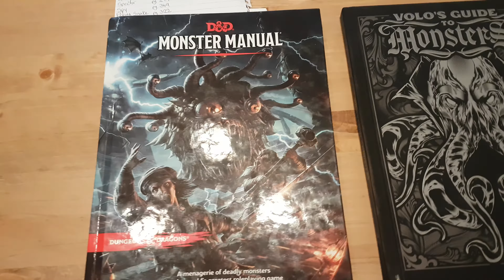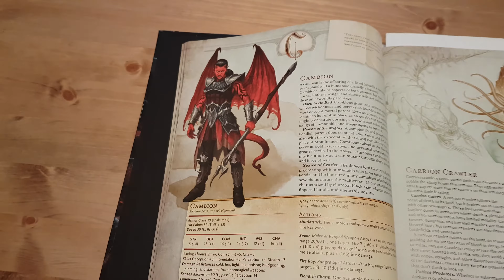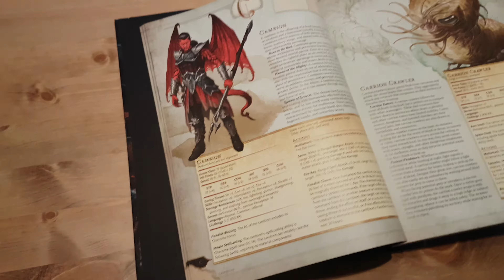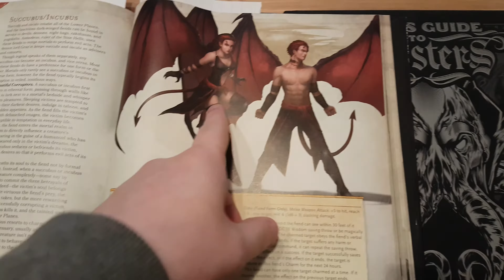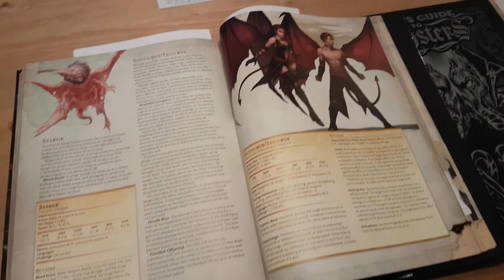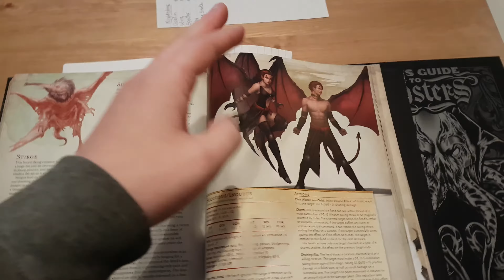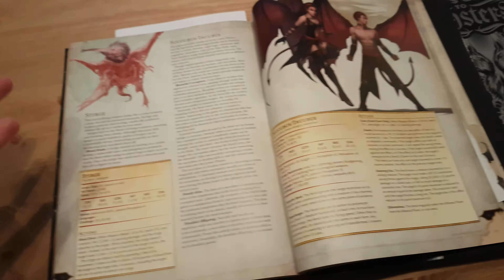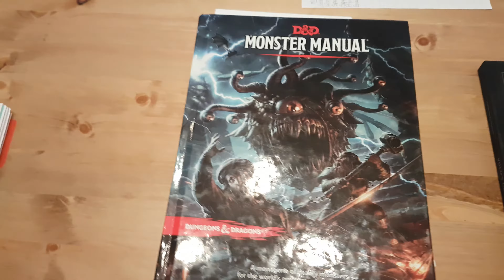Look at D&D's Cambion and Incubus/Succubi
This is a quick look and thoughts on the Cambion/Incubus/Succubi monsters in 5E, you can find them in the Monster Manual, a shout out to Charlie for requesting a video like this. I may do some more like this in the future.

XBox ► InfamousDorkman
PSN ► InfamousDorkman
Steam ► InfamousDorkman